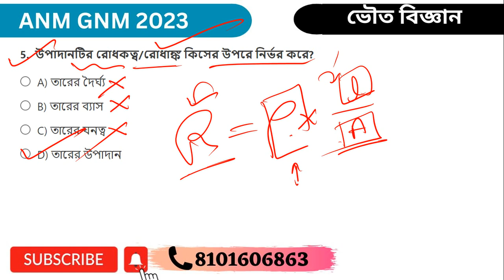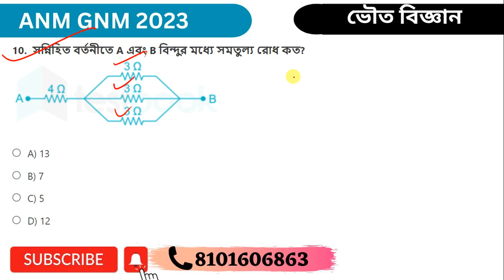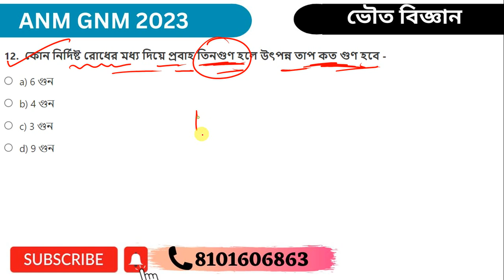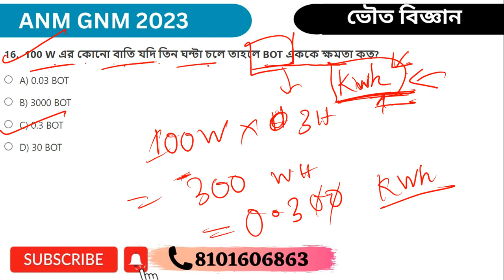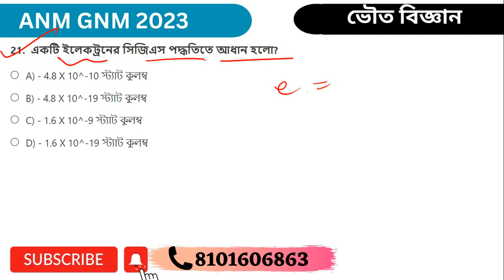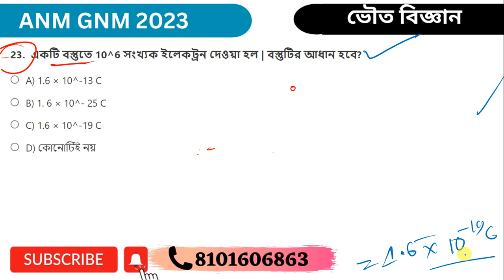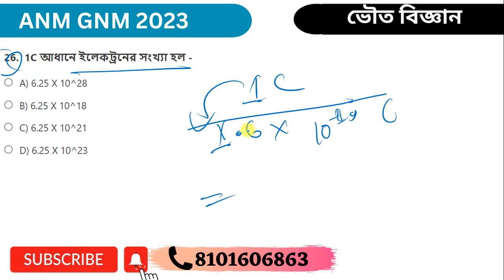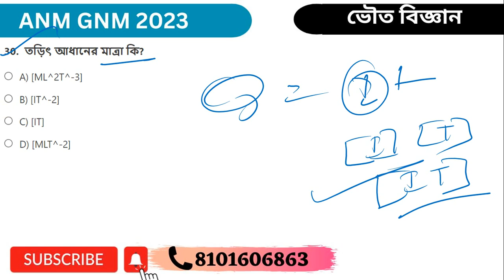🔥 চলতড়িৎ MCQs | GNM ANM 2023 Exam Preparation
Free Mock Test 👩‍⚕️ JOIN OUR WHATSAPP GROUP 👩‍⚕️
👩‍⚕️ FOR PAID BATCH 👩‍⚕️
👩‍⚕️ Free Mock Test and Quiz 👩‍⚕️

🎯 আমাদের PAID Class এ আগ্রহী ছাত্র- ছাত্রীরা, আমাকে Whatsapp করো 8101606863 এই নাম্বারে ।

anm gnm entrance physical science 2023,
anm gnm suggestion 2023,
gnm anm nursing syllabus 2023 physical science,
anm gnm 2023 physical science,
anm gnm nursing 2023 physical science,
anm gnm entrance 2023 physical science,
anm gnm syllabus 2023 west bengal,